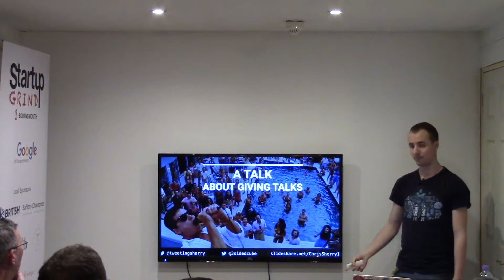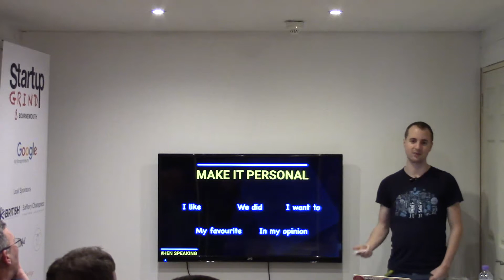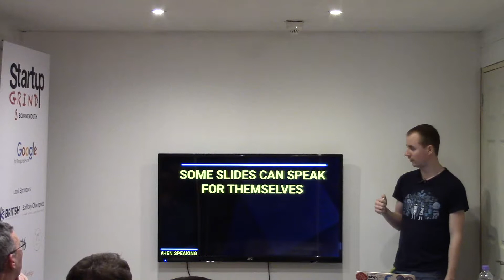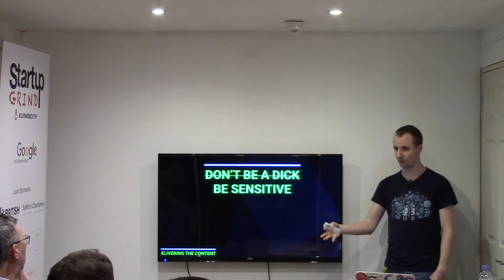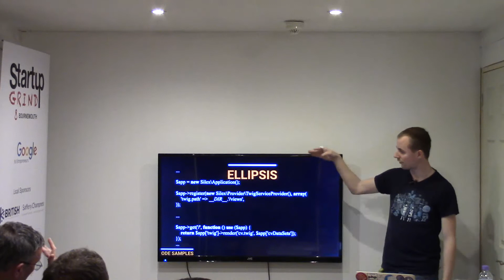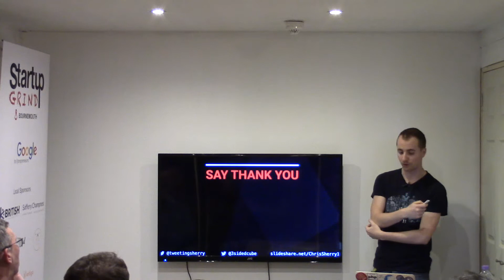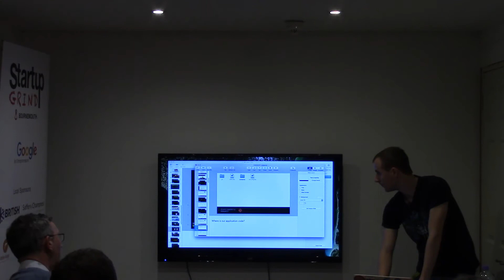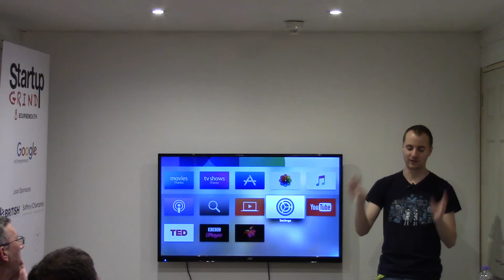A Talk on Talks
This is a short talk about the tips and advice Chris Sherry has picked up over the last couple of years about speaking, and specifically creating slidedecks for talks.